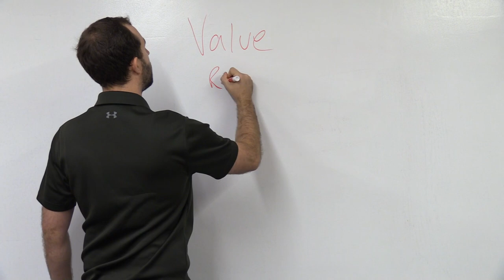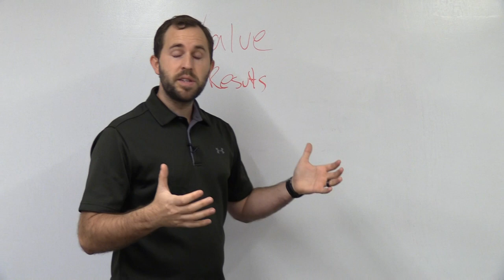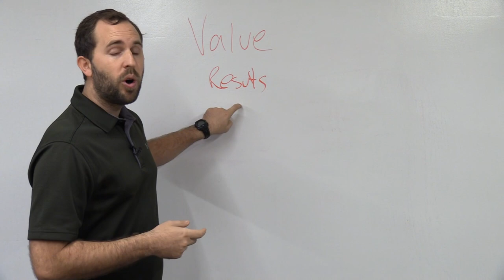How To Provide More Value In Your Personal Training Business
Chat soon,
Coach Ben